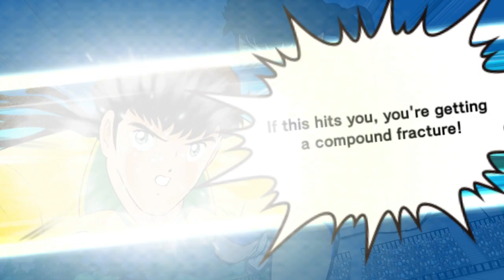[TUTORIAL]NEW TIME ATTACK HYUGA STAGE 2 - CAPTAIN TSUBASA DREAM TEAM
Tutorial TIME ATTACK HYUGA STAGE 2.